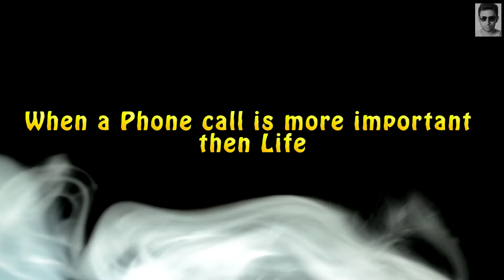My Daily Observations #2 || Yamaha FZ-S V2.0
Hey there. MrKrish here

This is my Second Video on my Daily Observations. Hope You Like the Video

My Gears:
SJCAM SJ4000 WIFI

My DSLR Camera

Best Vlogging DSLR

Wide Angle Lens

My Phone

Gorilla Pod

Cheap Gorilla Pod

Best Memory Card for DSLR

Cheap Memory Card for DSLR

Mobile Memory Card

Cheap Tripod

Power Bank

For My Bike:
LED Lights

Universal Switch

LED Handguards

Chain Clean & Chain Lube

Bike Ceaning Cloth

Motomax Dashboard Polish

Motomax Cream Polish